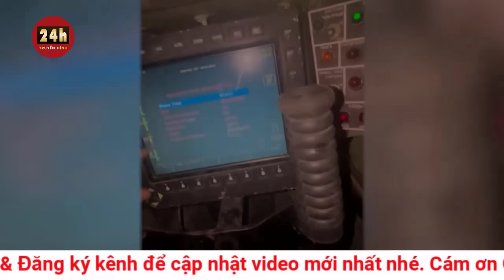Binh sĩ Nga thu thêm xe tăng Leopard 2 của Ukraine | Tin thế giới mới nhất | THVN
Một số video đăng trên mạng xã hội cho thấy binh sĩ Nga ở Ukraine đã thu giữ một số thiết bị hạng nặng do phương Tây sản xuất trong những ngày gần đây.